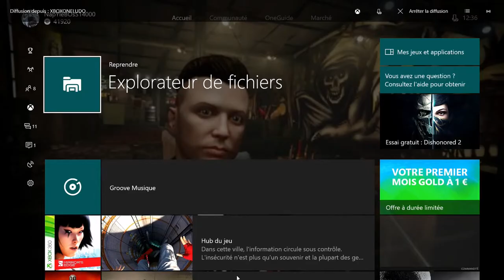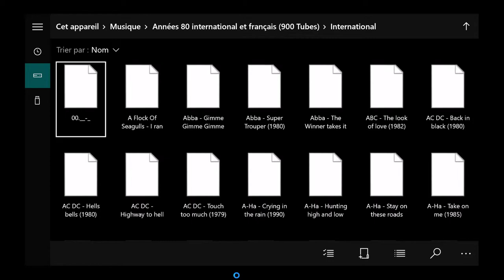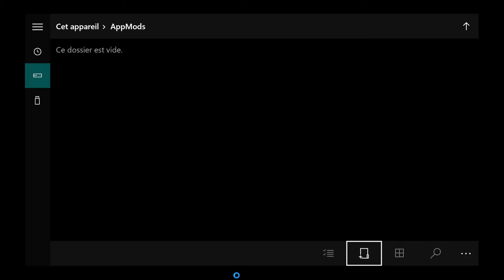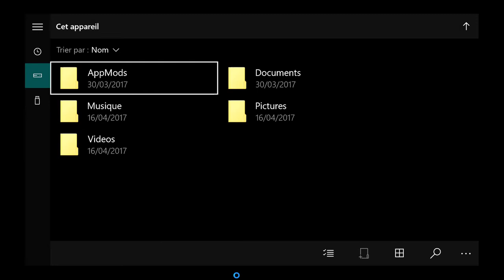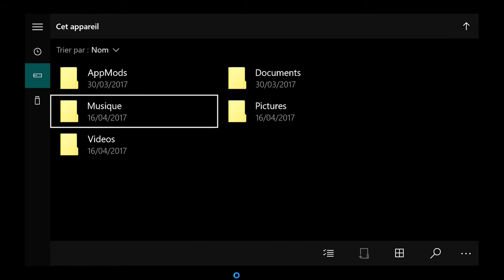Gestionnaire de fichier sur XOne ? Oui, enfin^^